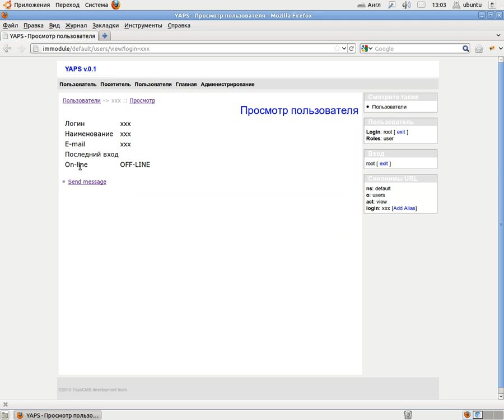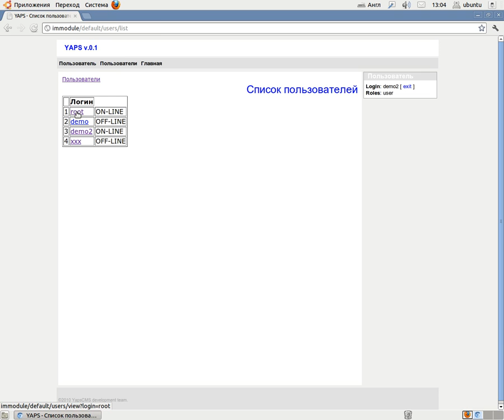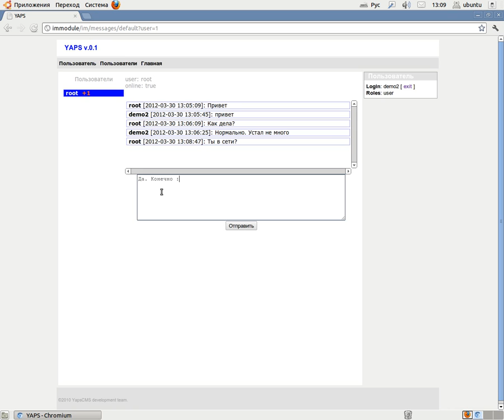Мгновенные сообщения в YAPS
В данном ролике продемонстрирован процесс общения двух пользователей YAPS с помощью модуля "Мгновенные сообщения" а также некоторые возможности  фреймворка при работе с виджетами и AJAX.

Виджеты функционируют на базе собственного JavaScript фреймворка YapsJS.

Демонстрация выполнена с использованием удаленного рабочего места разработчика, выполненного на базе виртуальной машины KVM/SPICE в тестовом стенде платформы виртуализации UmVirt.

Приглашаю к сотрудничеству специалистов и инвесторов с целью создания приемлемого вида этой разработке.